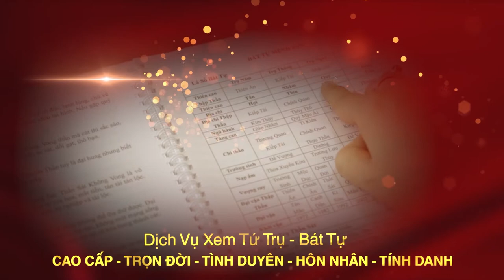Quá trình khảo sát "NHÀ CỦA PTTN" như thế nào và sau khảo sát sẽ là gì?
▶ Dịch vụ cung cấp:
1. Tư vấn lập Hồ Sơ Phong thủy Nhà đang ở, Nhà chung cư, Nhà xây mới, Văn phòng làm việc, Thiết kế hồ sơ Kiến trúc Phong thủy
2. Tư vấn lập Hồ Sơ Phong thủy nhà máy, quy hoạch khu đô thị
3. Tư vấn lập Hồ Sơ Phong thủy nhà thờ, đình, chùa, miếu, phủ
4. Tư vấn Thiết kế đặt để mồ mả Âm trạch
5. Dịch vụ xem ngày Cưới hỏi, Động thổ, Đổ mái, Nhập trạch, Khai trương, Mua xe, Ngày giờ sinh, Sim số phong thủy.
6. Dịch vụ Khai Quang, điểm Cốt, nạp Khí cho vật phẩm Phong thủy
7. Lập Hồ sơ Tư trụ - Bát tự Cao cấp, Tứ trụ - Bát tự Trọn Đời, Tứ trụ Bát tự Hôn nhân, Tứ trụ - Bát tự Tính danh, Tứ trụ - Bát tự Nhân duyên
8. Cung ứng, sản xuất, chế tác các Vật Phẩm, Pháp khí, Pháp cụ Phong thủy
9. Tài liệu, sách Văn hóa phơng đông, Ứng dụng App – WebApp, Đào tạo Phong thủy, Tứ trụ, Dịch học, Tử vi, Tướng học
▶ Địa chỉ:
VP HCM: 778/5 Nguyễn Kiệm, phường 04, quận Phú Nhuận, HCM
VP ĐÀ NẴNG: Tầng 12, Toà nhà 218, Bạch Đằng, Q. Hải Châu
Danh sách video:
▶ Xem thêm một số dịch vụ tư vấn phong thủy tại